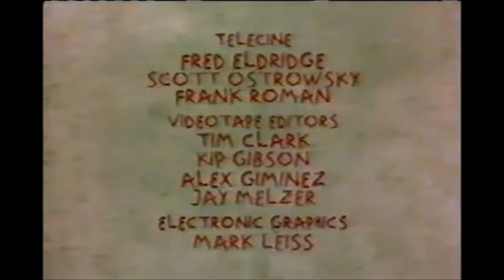Klasky Csupo/Nickelodeon (2001)